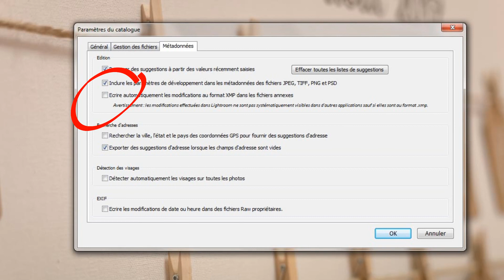ACL#11 : le Catalogue